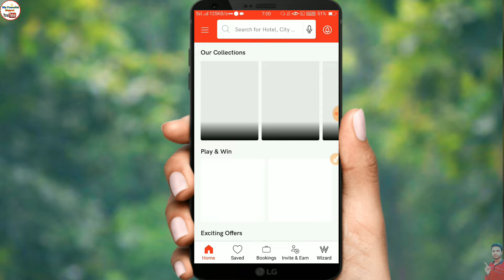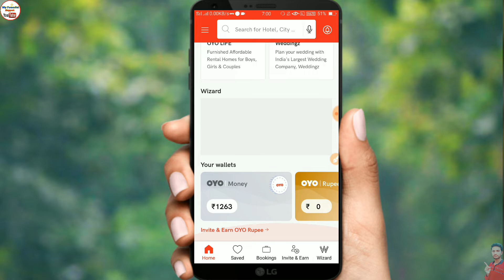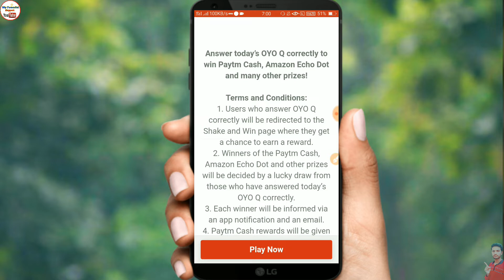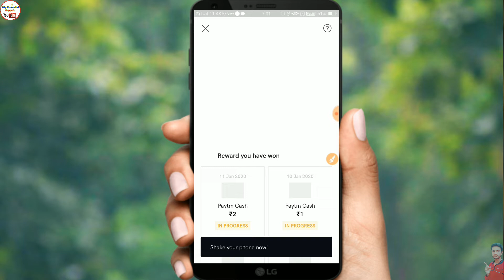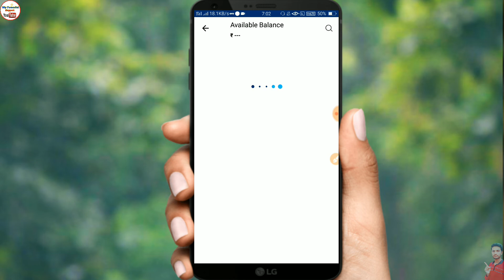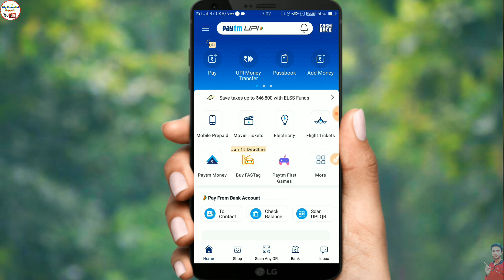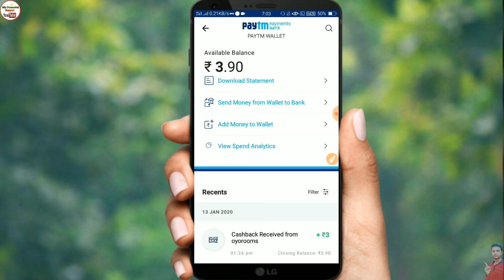1 Question = ₹ 3 Paytm Cash 100% || daily ₹ 3 Paytm Cash | new trick [ 2020 ]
Account instantly ₹ 500/- || Paytm ₹ 150/- Loot Offers || best Offers 100% Paytm (2020)

OYO Link -
Sign-up on the OYO App and get ₹500 in your OYO wallet instantly. or use code: MIJA5RVY5M on sign-up.

invite code - MIJA5RVY5M

oyo oyo new offer today oyo eran redeem oyo live redeem paytm oyo live redeem oyo money transfer to paytm oyo offer today oyo offer oyo quiz answers today oyo oyot zukie

BEST PAYTM EARNING SITE WITH EARNING PROOF WITHOUT INVESTMENT BEST WORK FROM HOME SITE YOU GOV